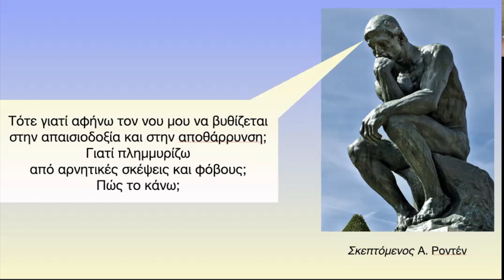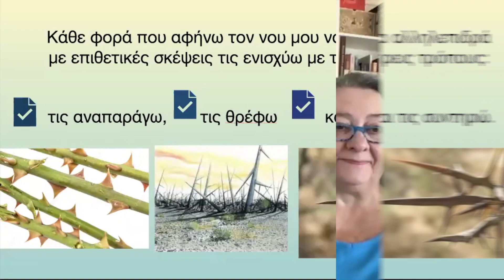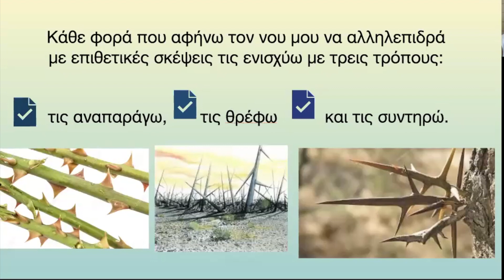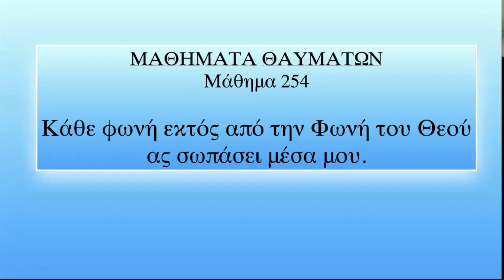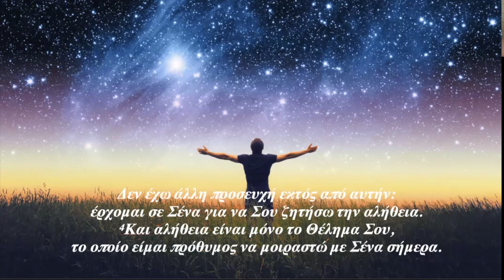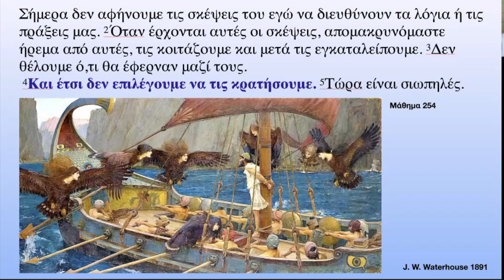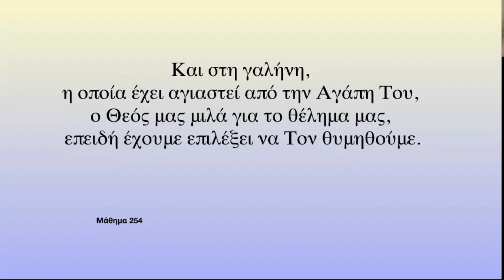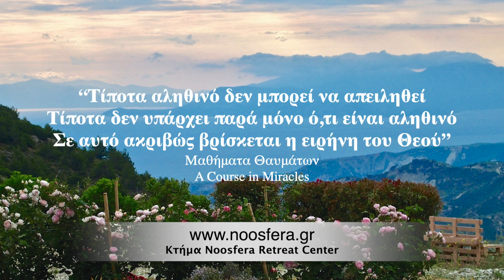A Course in Miracles - Lesson 254 - Μαθήματα Θαυμάτων - Μάθημα 254 - English/Greek Subs